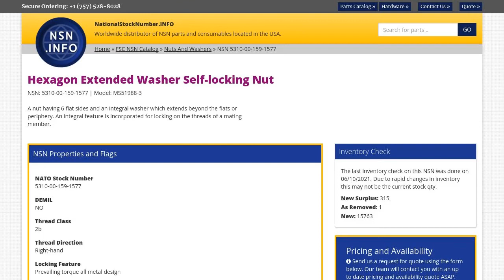NSN 5310-00-159-1577 Hexagon Extended Washer Self-locking Nut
NSN: 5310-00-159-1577 a Hexagon Extended Washer Self-locking Nut. Part Number: MS51988-3. This product can be located in our Nuts And Washers section on our